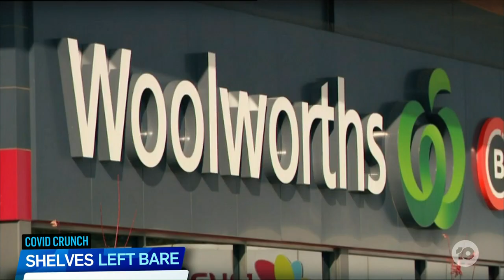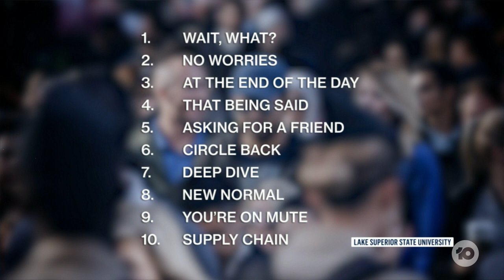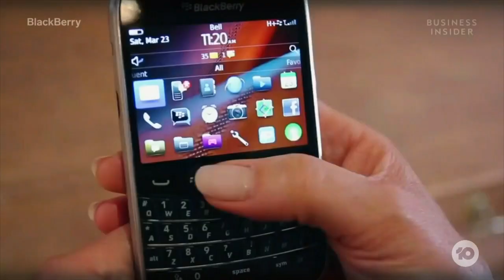Covid Isolation Rules Leave Supermarket Shelves Empty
Transport workers being forced to isolate have left supermarket shelves empty with stock unable to be moved around the country.